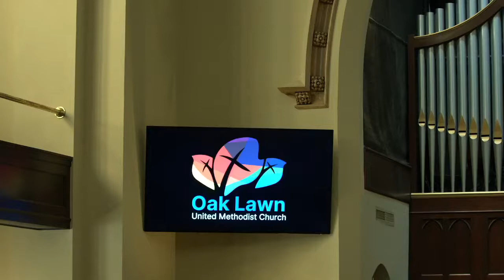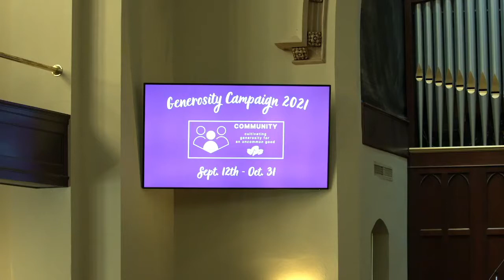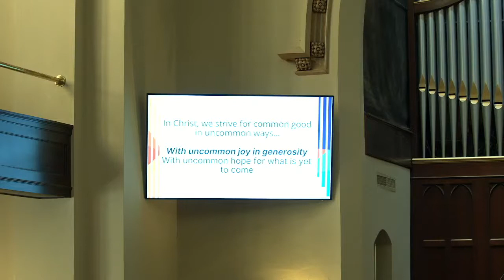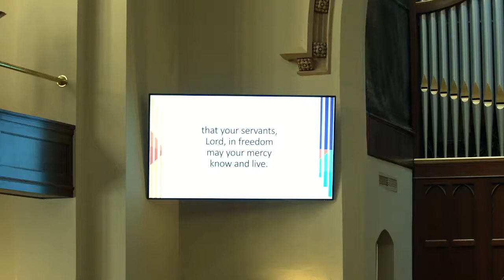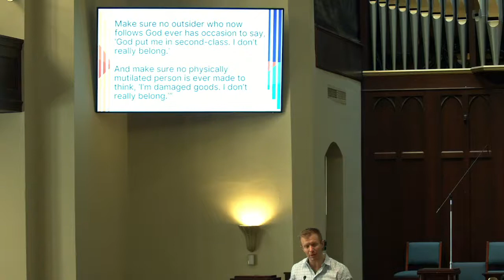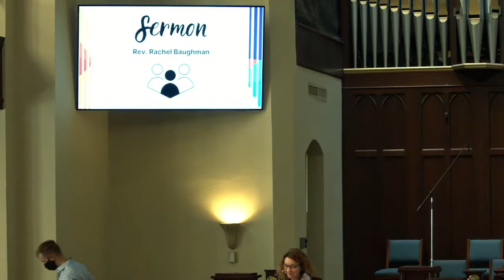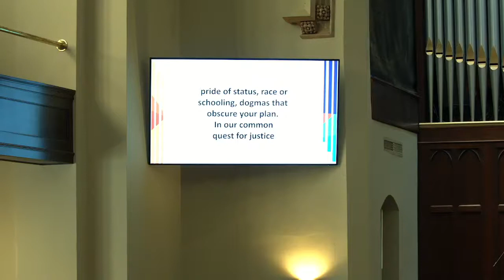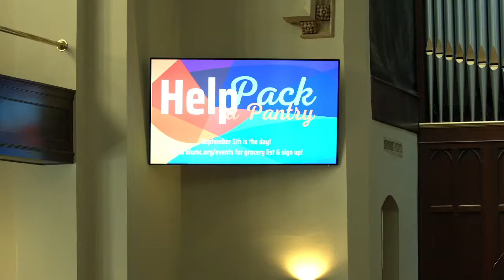9-12-21 “Community: Cultivating Generosity for an Uncommon Good” Isaiah 56:1-3 Rev. Rachel Baughman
“Community: Cultivating Generosity for an Uncommon Good” with Rev. Rachel Baughman

We’re so happy you’re joining us digitally for worship! If this is your first time, WELCOME! Help us get to know you better and learn more about us!

Lastly, to give to OLUMC, here is a link to the online offering form: